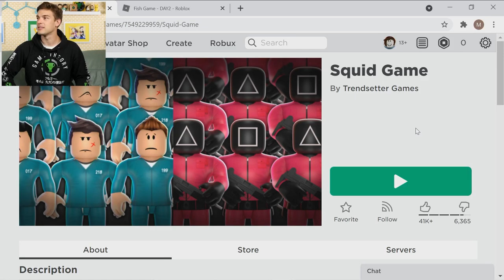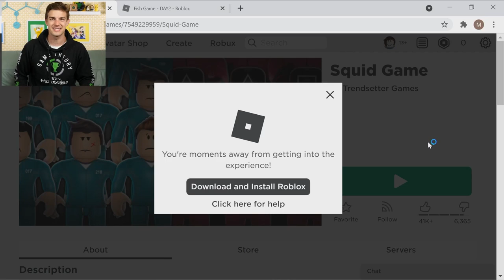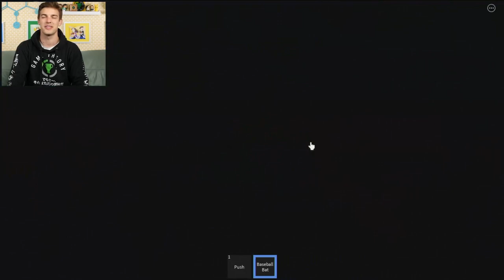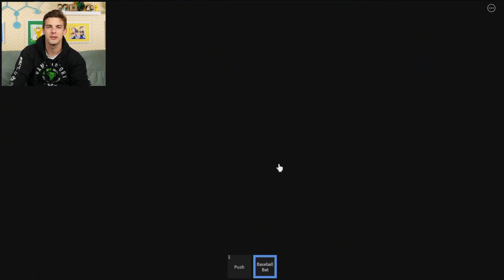I BEAT Squid Game... in Roblox! (오징어 게임)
I've been asked to do a theory about the show Squid Game CONSTANTLY since it came out. Well, I may be working on that... but in the meantime why not use it as my first step into Roblox? That's right Theorists, MatPat is finally going to play Roblox and all it took was a game about people dying. At least I am on brand!

0:00 - The Witty Banter
6:44 - Let's play Squid Game!
47:31 - The Witty Wrap-Up